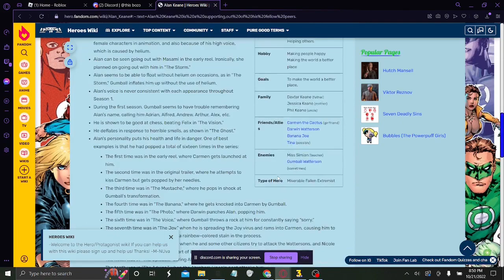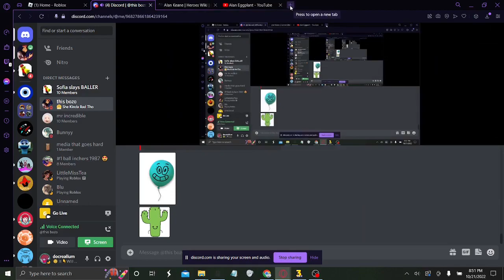BLOOMER CAUGHT IN 4K BY @docrealium!!!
NAHHHHH HE DOWN DOWN FR FR!
istg if this blows up.